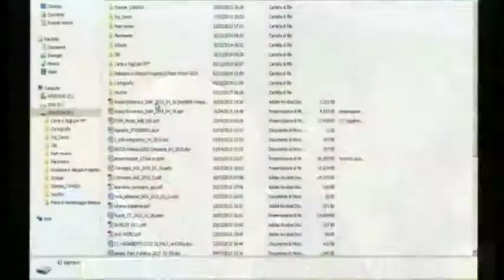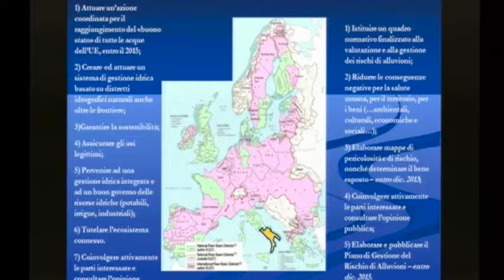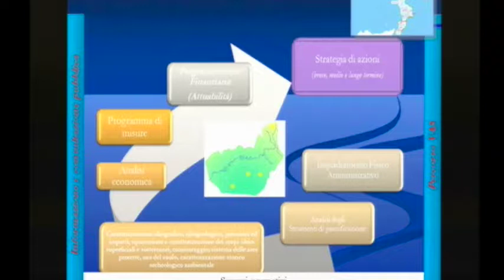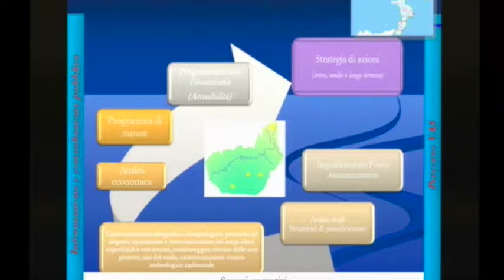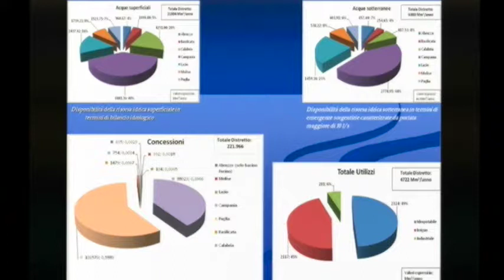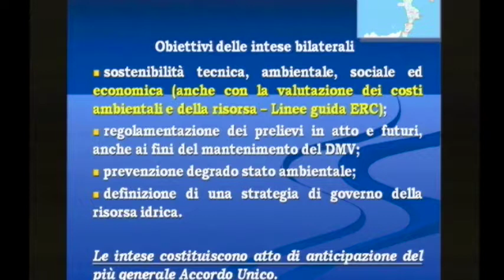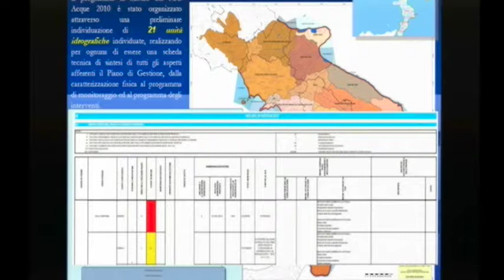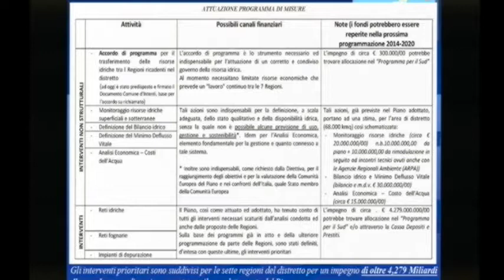Vera Corbelli (AdB Liri Garigliano Volturno):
Vera Corbelli (AdB Liri Garigliano Volturno): Un modello istituzionale per il governo e la gestione delle risorse idriche nel distretto dell'Appennino meridionale